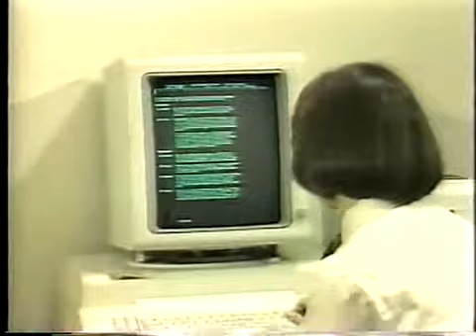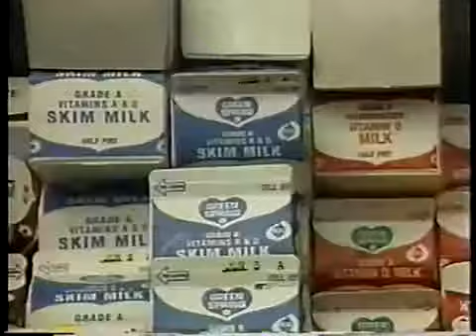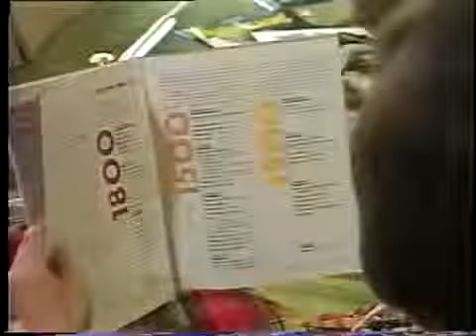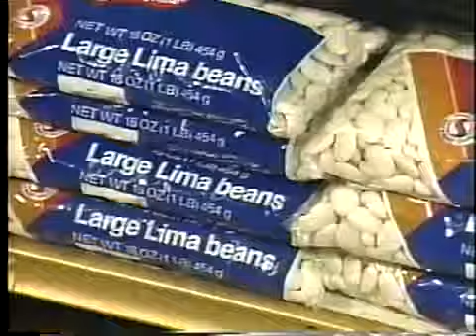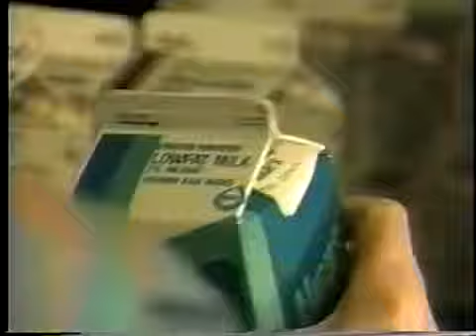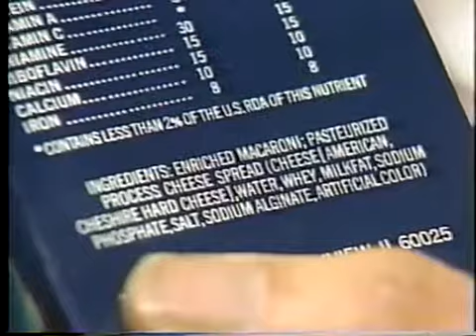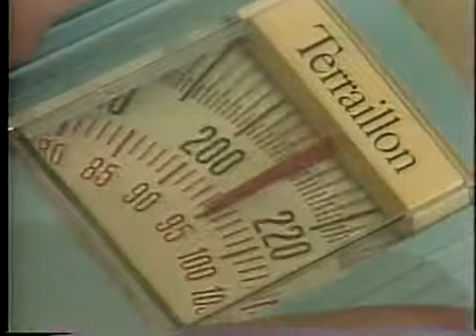latino foods teeny food health fitness meals ESPANA dinner family islands5.webm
Department of Agriculture Human Nutrition Information Service Video and Film Division Inside/Outside: The Story of Food and Fitness A09529VNB1 - 1983? Winner of the Cine Golden Eagle.

As the body without the spirit is dead, so faith without deeds is dead-James 2:26 Youtube - They Sold Their Souls For Music JESUS SAVES FROM HELL No matter how big your problem, JESUS.

Roman Reigns prepares for WrestleMania 30 with a champion-sized workout. Watch WrestleMania on WWE Network!